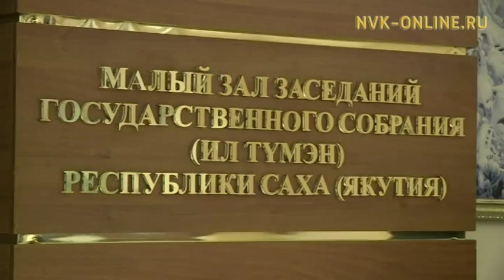Члены профильного комитета Ил Тумэн рассмотрели поправки в главный финансовый документ Якутии